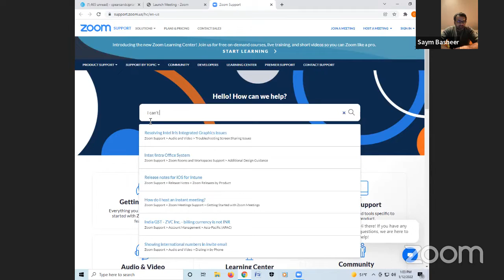How to handle management challenges while seeking career growth?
Leading with people sometimes comes with challenges. One challenge is this whole covid situation that we are facing right now and you are having less technical people in your team.

As a result, you're struggling your way towards career transition because you still have current work to do.

Tune in to learn how to handle these challenges.

Wednesdays, noon to 1 PM CT, join the zoom link below for live coaching.

You’re welcome to ask career related questions in the comments section of YouTube or my LinkedIn.

If we’re able to, we’ll get to your questions in the comments or during the LinkedIn Live event on Wednesdays.